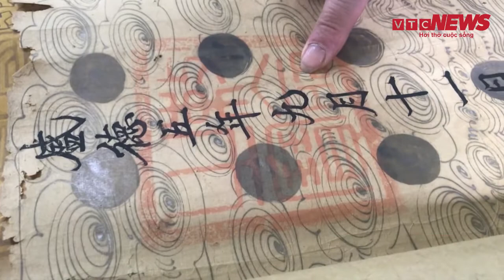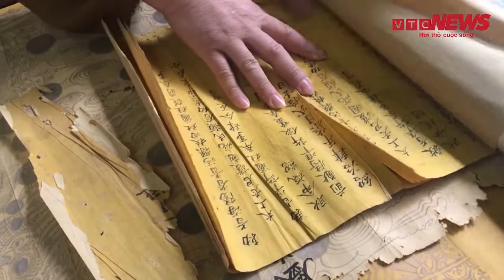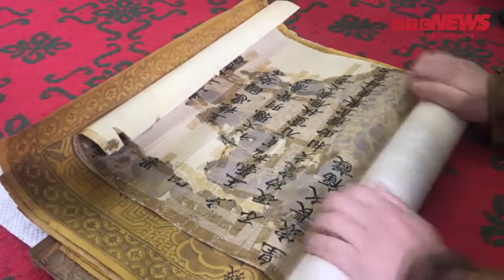Ngắm 13 sắc phong thời Lê, Nguyễn trong ngôi chùa cổ ở Hải Dương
Chùa Vinh Quang (Thanh Miện, Hải Dương) lưu giữ 13 sắc phong vẫn còn nguyên vẹn, gồm 5 đạo sắc thời Lê và 8 đạo sắc thời Nguyễn.